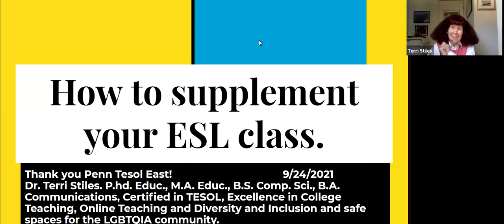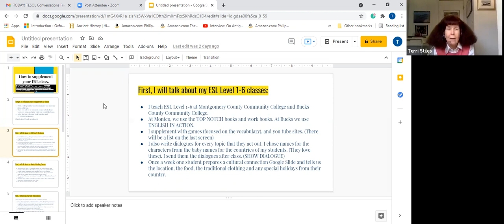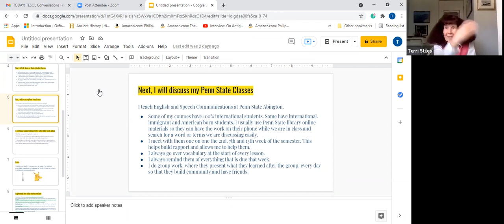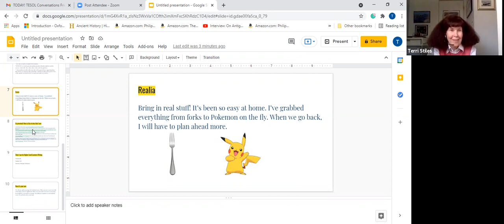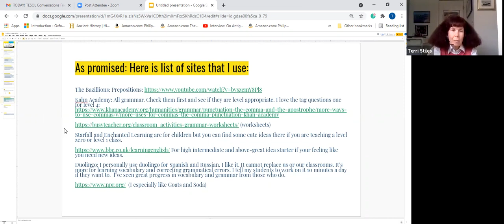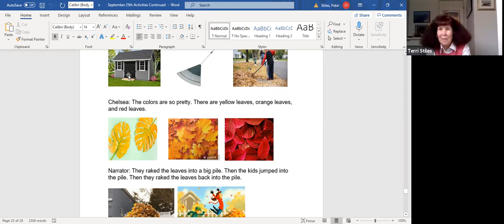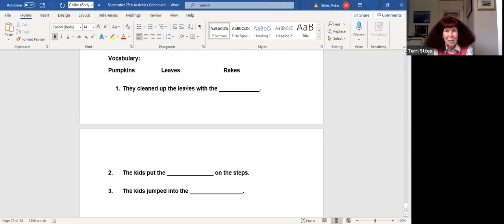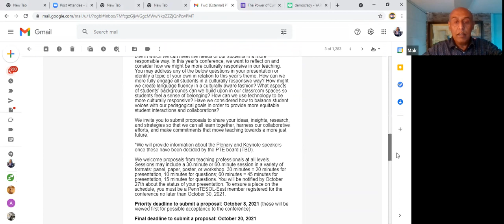TESOL CONVERSATIONS - How do you Supplement your ESL Classes?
🌐 TESOL CONVERSATIONS 🌐
Prof. Terri Stiles

Recorded Friday, September 24, 2021

Abstract:
Participants will discuss ideas for supplementing ESL classes beyond the standard curriculum.